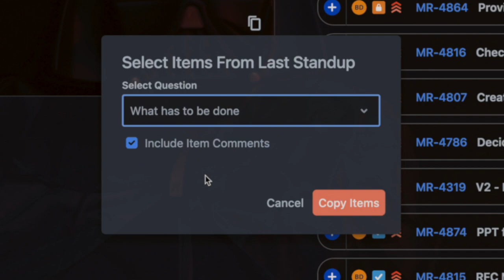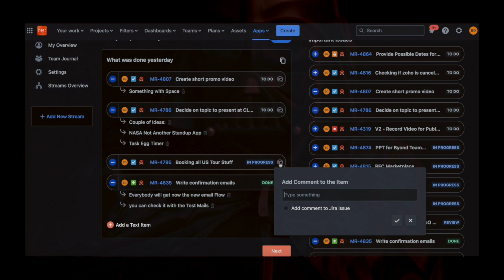Join the Dark Side and Rule the Standup Galaxy with NASA - Not Another Standup App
Join the dark side where we delve into the depths of the latest update for the NASA App - where the final frontier just got darker... and better!

Dark Mode: Embrace the darkness of space with our new Dark Mode feature. Match your Jira to the cosmic abyss effortlessly, bringing a touch of interstellar elegance to your workflow.

UI and Style Overhauls: Witness the transformation of the NASA App as we unveil a constellation of UI and style improvements. Navigate through a sleeker, more intuitive interface, reminiscent of the beauty found within a nebula.

Enhanced My Update Issue Search: "Houston, we don't have a problem anymore." Experience the power of enhanced search functionality, now capable of returning sub-tasks with ease.

Bid farewell to the glitch that once plagued us. The dreaded "Copy Items From Last Standup Glitch" has been vanquished, ensuring no more duplicate entries spawn like tribbles. Pressing the button twice is now simply twice as reassuring, not twice the work.

Join us as we embrace the darkness and embark on a journey through the cosmos with the NASA App.